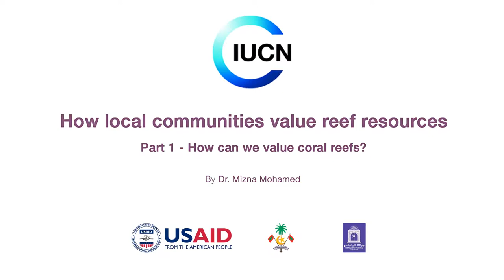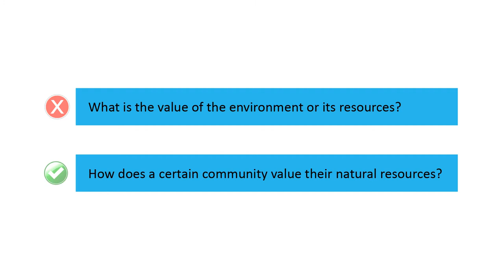Part 1: How can we value coral reefs?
Dr. Mizna Mohamed explains how local community value coral reef resources in Maldives.

This lecture is part of a series of seminars organised by IUCN Marine Maldives in collaboration with the Faculty of Science of the Maldives National University.

Generously supported by USAID.